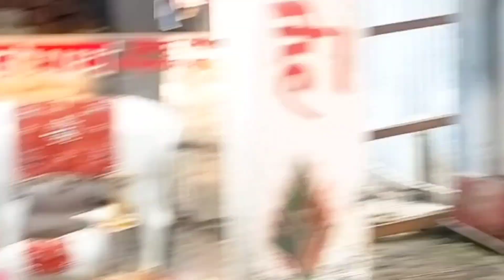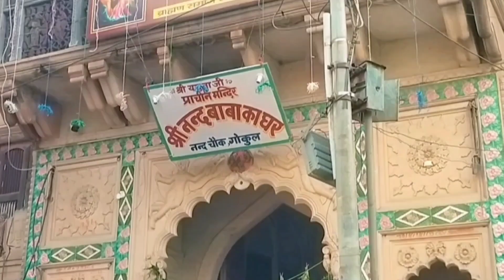Shree krishan Janambhoomi to Bankebihari ❤️ | Real Sound🔊